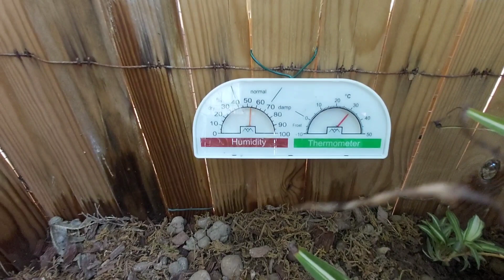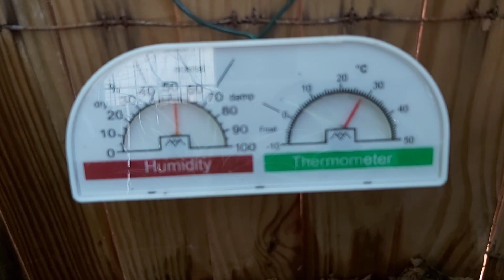Tortuga KINOSTERNON, controlar Temperatura